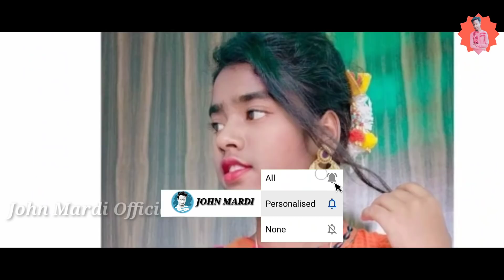ALAK JARI NARI LIKA/MARIYAM HEMBRAM NEW SANTALI ALBUM SONG 2020/JOHN MARDI OFFICIAL/BABY JIYON SOREN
𝐓𝐢𝐡𝐢𝐧𝐠 𝐚𝐩𝐞𝐤𝐮 𝐬𝐚𝐦𝐚𝐧𝐠 𝐫𝐞 𝐦𝐢𝐭𝐡 𝐭𝐞𝐧 𝐔𝐩𝐜𝐨𝐦𝐢𝐧𝐠 𝐒𝐚𝐧𝐭𝐚𝐥𝐢 𝐒𝐨𝐧𝐠 𝐯𝐢𝐝𝐞𝐨 𝐮𝐩𝐥𝐨𝐚𝐝 𝐤𝐢𝐝𝐚 .
𝐜𝐡𝐞𝐭 𝐥𝐢𝐤𝐚 𝐩𝐞 𝐛𝐮𝐣𝐡𝐨𝐨 𝐤𝐢𝐝𝐚 𝐜𝐨𝐦𝐦𝐞𝐧𝐭 𝐫𝐞 𝐥𝐨𝐢 𝐚𝐥𝐞 𝐩𝐞  𝐑 𝐬𝐡𝐚𝐫𝐞 𝐭𝐚𝐛𝐮𝐧 𝐩𝐞 𝐫 𝐧𝐮𝐰𝐚 𝐘𝐨𝐮𝐓𝐮𝐛𝐞 𝐜𝐡𝐚𝐧𝐧𝐞𝐥 𝐡𝐨 𝐬𝐮𝐛𝐬𝐜𝐫𝐢𝐛𝐞 𝐤𝐚𝐭𝐚𝐛𝐮𝐧 𝐩𝐞 .𝐑 𝐨𝐧𝐚 𝐁𝐞𝐥𝐥 𝐢𝐜𝐨𝐧𝐞 𝐝𝐚𝐛𝐚𝐨 𝐥𝐞𝐤𝐡𝐚𝐢 𝐣𝐨𝐤𝐨𝐧 𝐚𝐥𝐞 𝐧𝐚𝐰𝐚 𝐕𝐢𝐝𝐞𝐨 𝐤𝐮𝐥 𝐀𝐚  𝐭𝐨𝐤𝐨𝐧 𝐆𝐈 𝐚𝐩𝐞 𝐭𝐞𝐧 𝐯𝐢𝐝𝐞𝐨 𝐜𝐡𝐚𝐥𝐚 𝐀𝐚